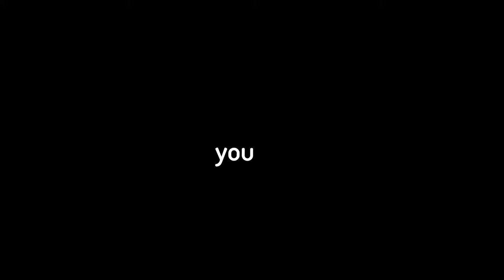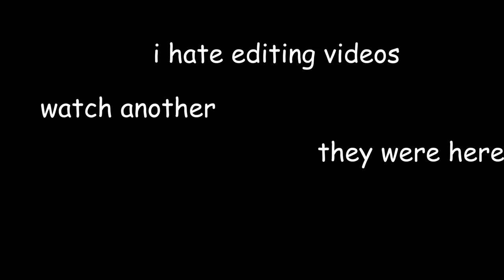BEST ROBLOX Gorilla Tag Remake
you already know daoa was here!!!
kareem, john, dan

orangutag

darn it

my editing style is inspired by AlfaOxtrot

higher quality videos coming soon B)

Songs Used (not in order)

i am deathly afraid of airplanes